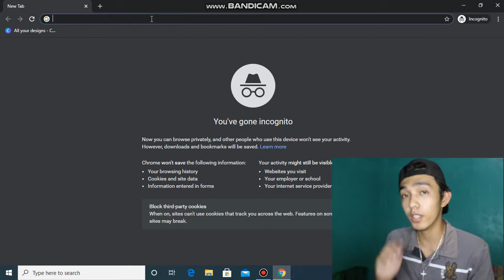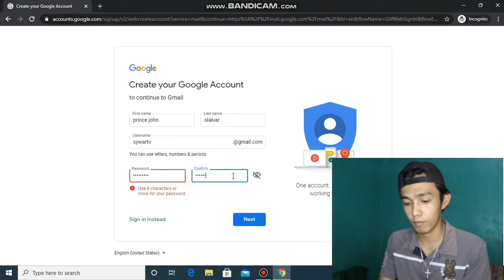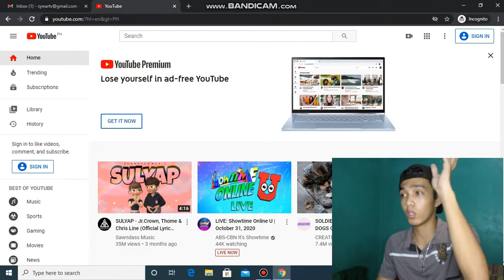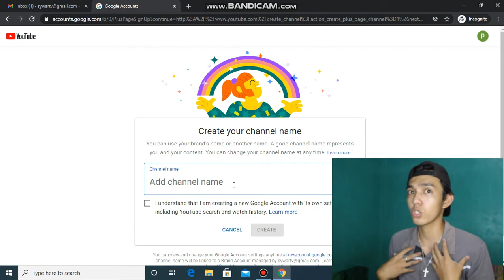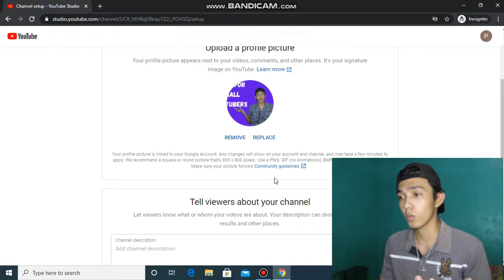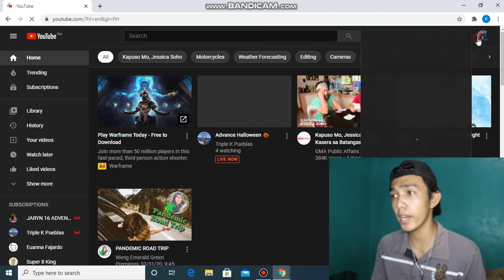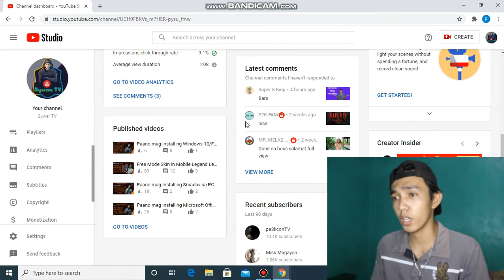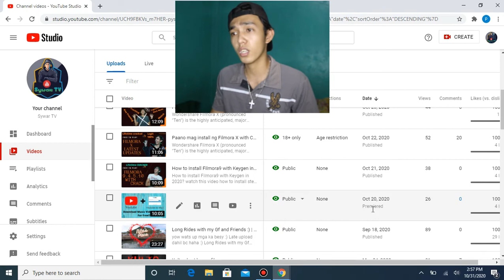Paano gumawa ng Youtube Channel?? | Click Here | Sywar TV Tutorials 2020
itong video nato ay para sa mga tao na nag hahanap ng video kung paano gumawa ng sarling channel para maka pag vlog kaagad so itong yung video na para sa inyo. tignan nyu tong video nato promise my makukuha ka talagang idea at maka pag simula kana agad ng youtube channel mo :)